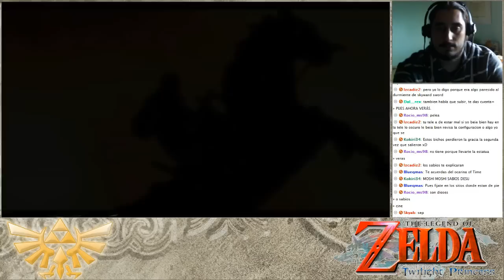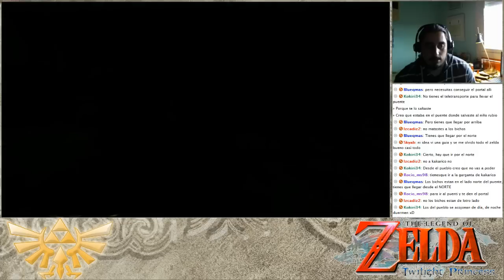The Legend of Zelda Twilight Princess | Episodio 34 - Haciendo el tonto por Hyrule.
[Parte 5/5]

Anunciaré el próximo livestream pronto.